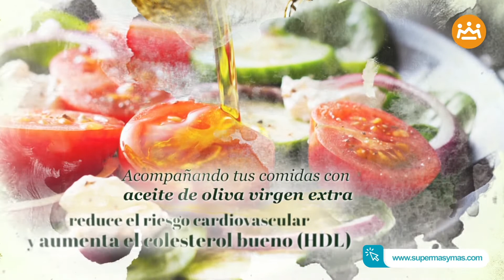Los beneficios del aceite de oliva virgen extra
Cualquier persona que esté interesada lo más mínimo en llevar una vida saludable y disfrutar de una dieta mediterránea sabrosa y beneficiosa para su salud, sabe que cocinar con aceite de oliva es uno de los grandes mandamientos de la gastronomía.

El aceite proveniente de la oliva, por todas las características que tiene, es ideal para tomarlo de cualquier forma, ya sea en crudo directamente sobre los alimentos como una buena ensalada, un poco de tomate rallado o unas ricas rodajas de pulpo cocido; o cocinando los alimentos en él. De la forma que escojas, estarás acertando de pleno.